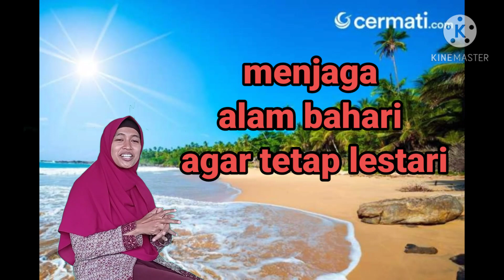Aku Cinta Lautku